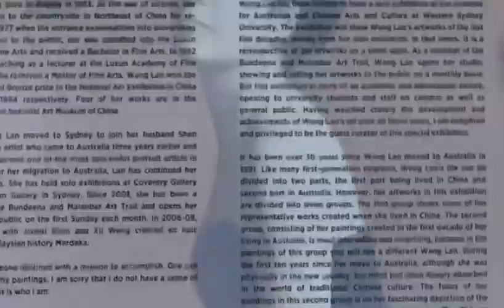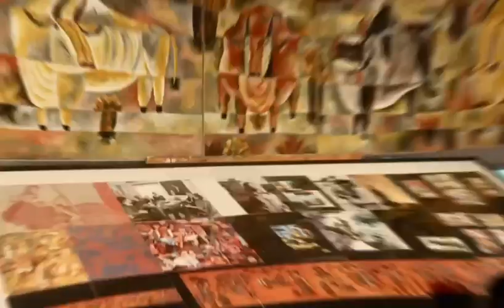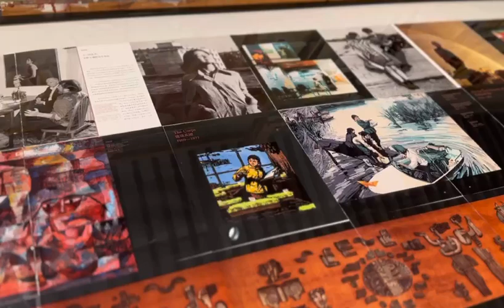Wang Lan's Art: A Lyrical Language-Artist Talk